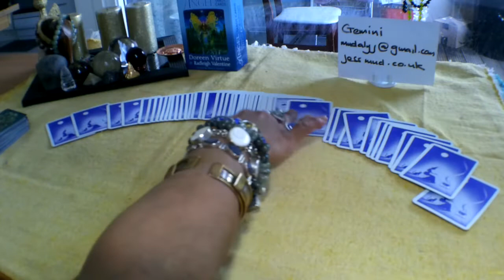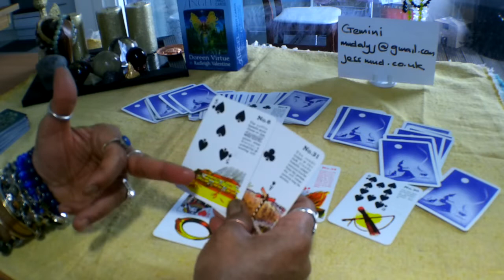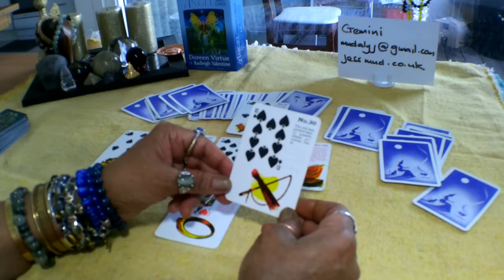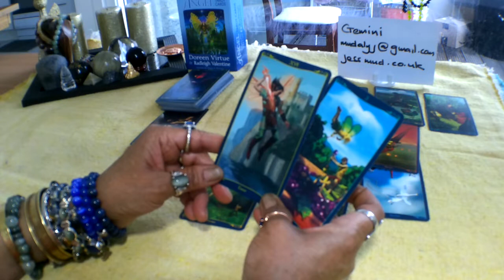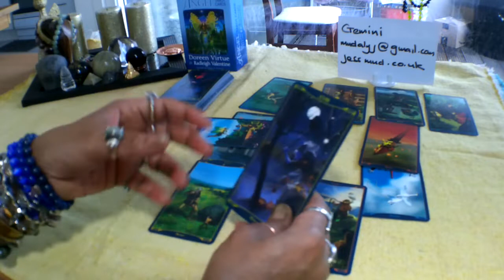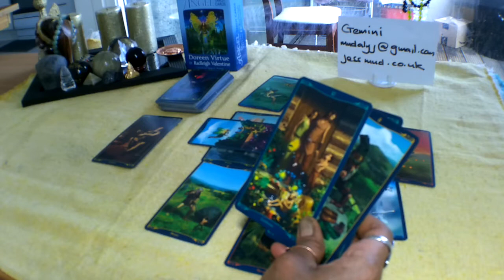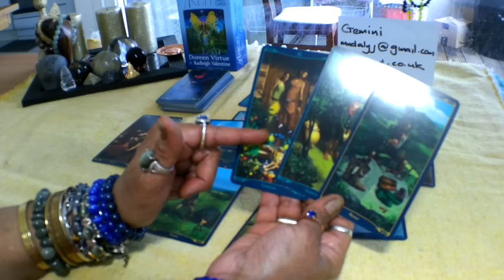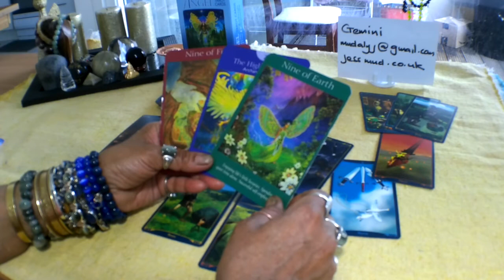🧘‍♀️🤾‍♀️🤸‍♂️Gemini Weekly Tarot Reading 1-7 July 2019. Ready to move on!!!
Decks used in this reading:
Gypsy Witch Fortune Telling Cards
Tarot of the Celtic Fairies